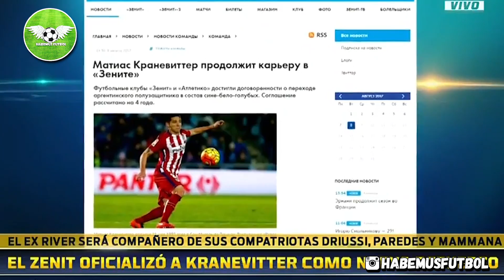¡BOMBA! El Zenit se lleva otro argentino más..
Si el vídeo te gustó, ayudanos y compartilo con los tuyos.

¿QUERÉS CONSEGUIR LAS REMERAS DE HABEMUS FÚTBOL? ¡COMUNICATE A NUESTRAS REDES Y PEDINOS LA QUE MÁS TE GUSTE!

INSTAGRAM (DARIO)